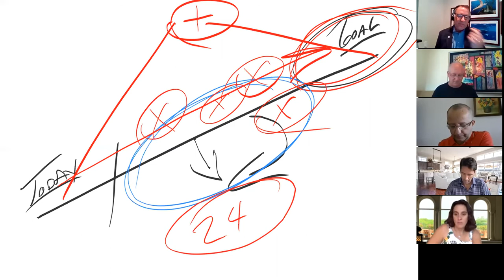I Am On A Journey With A Destination That Is Assured